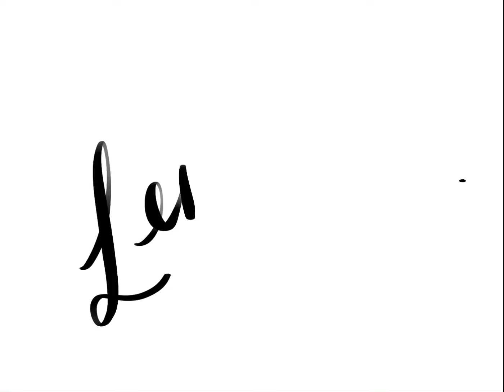More Lettering practice in Procreate with the word lemon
When life gives you lemons what do you do?